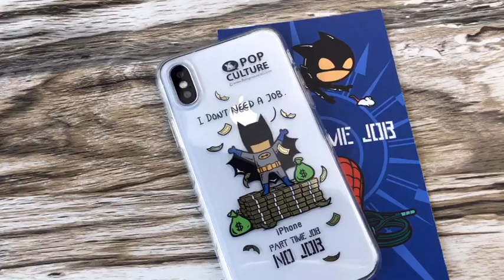Cocoou IMD FM 29Xs